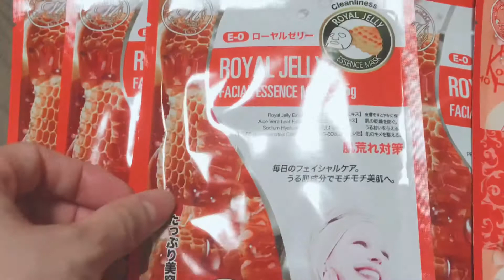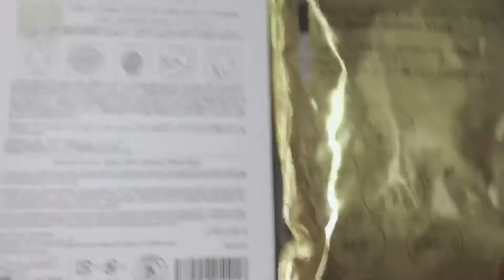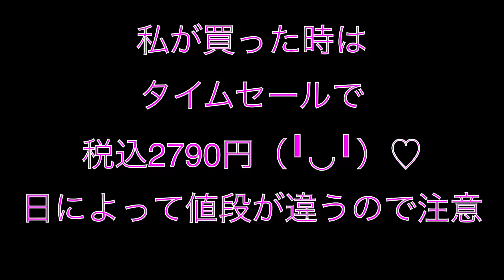フェイシャルマスク200枚買ってみた！ I bought 200 face packs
私がよく使ってるQoo10の紹介です。